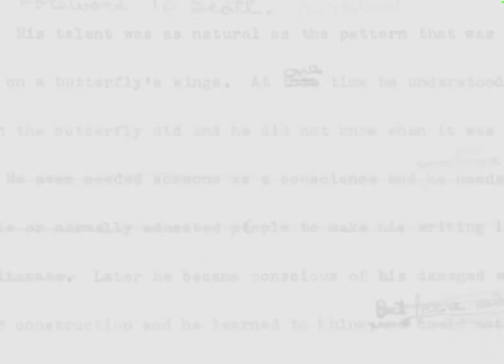Andrew Wilson discusses Shadow of the Titanic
Learn more about The Shadow of the Titanic Author Andrew Wilson discusses his novel, Shadow of the Titanic